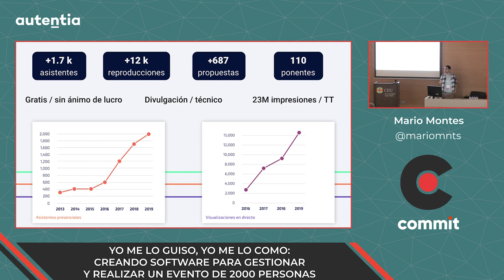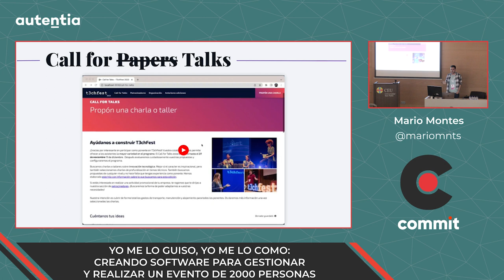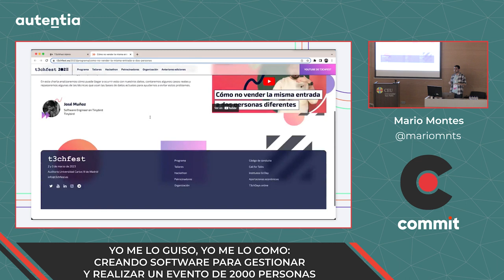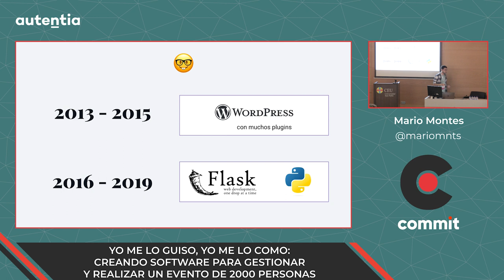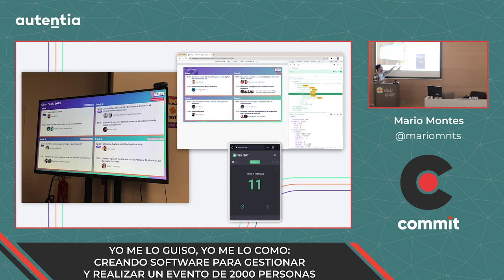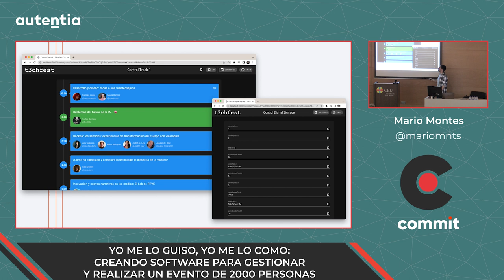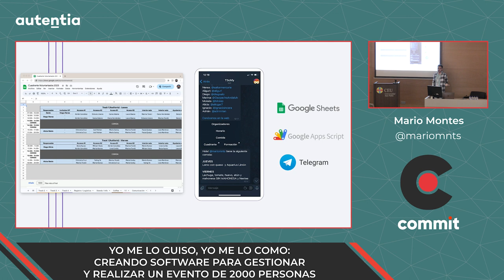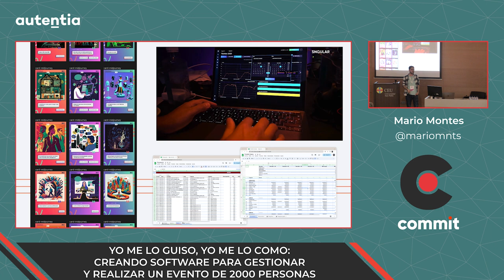Mario Montes - Yo me lo guiso, yo me lo como: creando software para un evento de 2000 personas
Yo me lo guiso, yo me lo como: creando software para gestionar y realizar un evento de 2000 personas

Ocho ediciones de T3chFest (el evento sobre tecnología gratuito celebrado en la UC3M) dan para mucho: montar un evento para +2000 asistentes presenciales, +100 ponentes internacionales y +15000 reproducciones en streaming no es tarea sencilla.

Como ingenieros con los años hemos ido desarrollando sistemas para automatizar todo lo posible: la gestión de ponentes y la agenda en nuestra web, bots de Telegram para organizar a voluntarios, sistemas de información serverless en pantallas repartidas por el evento, automatización de los rótulos del streaming, bots de Slack, posts en redes sociales con Lambdas, etc.

En esta charla os contaré algunas de estas ideas que tanto nos facilitan el trabajo mencionando también las tecnologías implicadas.